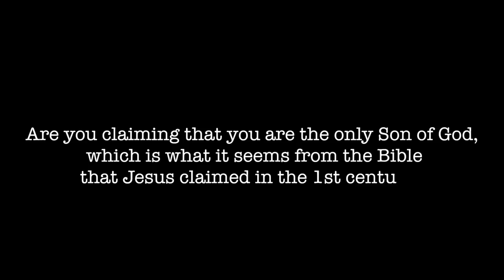Are you claiming that you're the only Son of God?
05. Are you claiming that you're the only Son of God, which is what it seems from the Bible that Jesus claimed in the 1st century?

20121030 Jesus Identity S01Q05